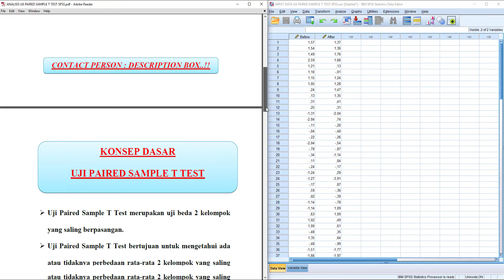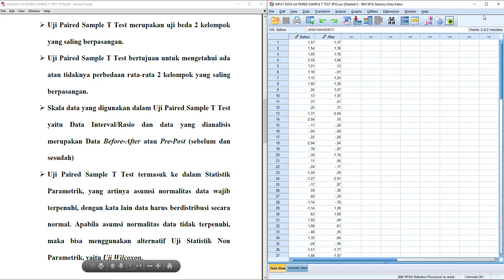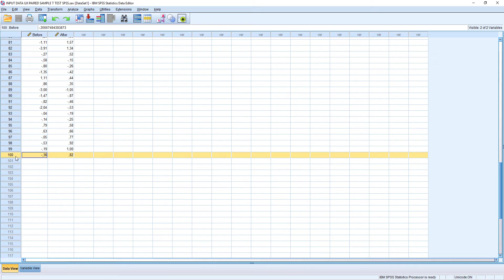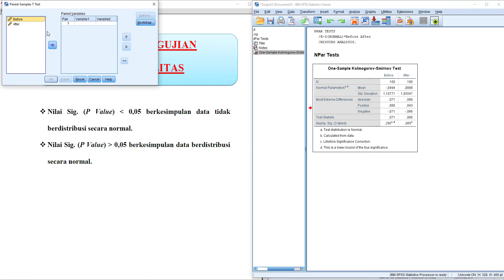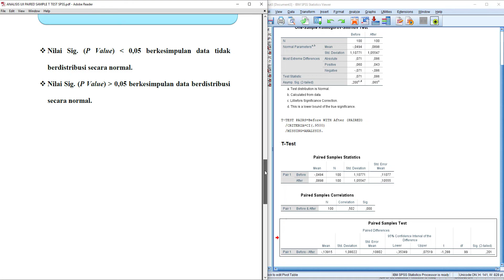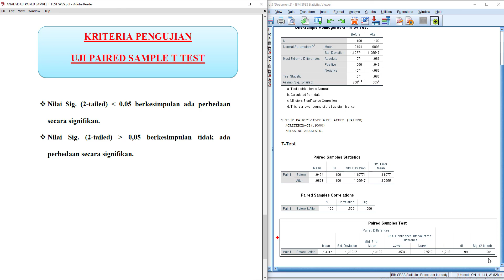Full Interpretasi ‼️ Uji Paired Sample T Test ➡️ Cara Uji Paired T Test SPSS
Dalam video ini saya menjelaskan dan mempraktekkan bagaimana melakukan uji paired sample t test atau uji beda paired sample t test menggunakan SPSS Versi 26 (IBM SPSS 26).
Selain mempraktekkan cara uji paired sample t test dengan SPSS, ada juga interpretasi output SPSS dari uji paired sample t test SPSS serta konsep dasar uji beda t test SPSS terutama uji paired t test SPSS.

Uji paired t test merupakan uji beda rata-rata dua sampel independen yang saling berpasangan dan termasuk ke dalam statistik parametrik, yang mana asumsi normalitas data harus terpenuhi. Apabila asumsi normalitas data tidak terpenuhi dalam uji beda paired sample t test SPSS maka bisa menggunakan uji wilcoxon sebagai alternatif uji beda rata-rata dua sampel yang saling berpasangan.
Skala data yang digunakan dalam uji paired sample t test yaitu data interval atau rasio dan sifat data yang digunakan yaitu data sebelum atau sesudah, data before after ataupun data pre dan post.